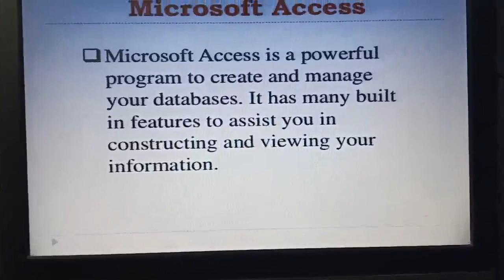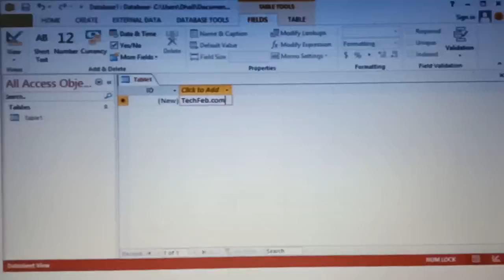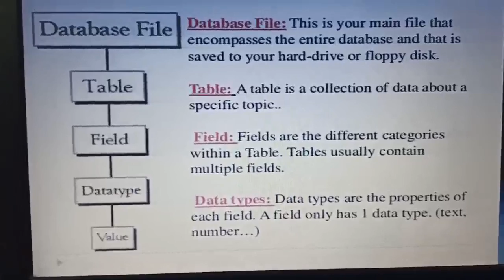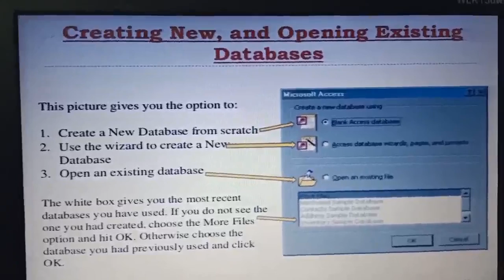SaiSanskar Topic-Introduction of MS Access Class 8 ch.2